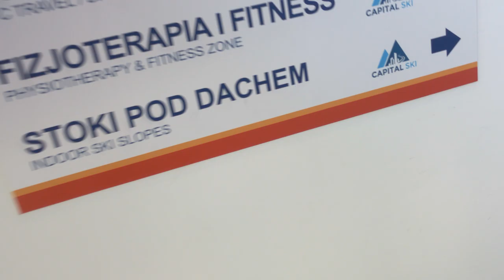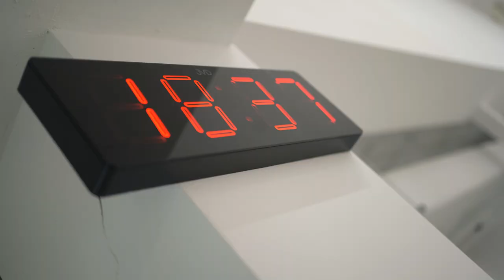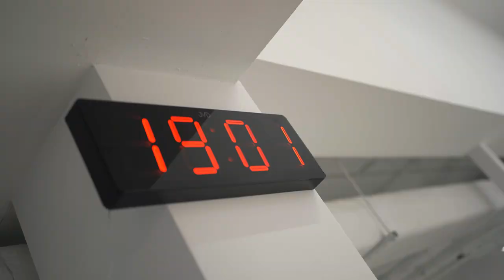Wezwanie na dywanik – czy warto iść na narty pod dachem?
Capital Ski to nowe miejsce na warszawskiej mapie narciarskiej. Można tu jeździć na nartach przez cały rok na dywanie Maxxtracks. Czy warto? Sprawdzam!

Śniegi stopniały, a sezon nie był tak udany, jak wszyscy byśmy chcieli. W związku z tym wybrałem się na warszawskie Szczęśliwice, by sprawdzić jak jeździ się na nartach w hali. Idea nie jest nowa – tego typu obiekty od lat dostępne są w wielu miejscach na całym świecie, mamy nawet podobne obiekty w Polsce. Jednak w Warszawie narciarze przez cały rok mogli korzystać tylko z igielitowego stoku. Capital Ski działa od początku tego roku i kusi entuzjastów dwóch i jednej deski możliwością treningu i nauki niezależnie od pogody.

Podczas nagrania zrobiliśmy mały eksperyment – chciałem, by na gorąco o wrażeniach opowiedział ktoś, kto jest zawodnikiem, a nigdy nie korzystał z podobnego urządzenia. Dlatego to właśnie fragment z Antonim Zalewskim, którego pierwsze skręty na dywanie możecie obserwować, jest szczególnie cenny. Oprócz tego poznacie Annę Jaworską-Roguską – szefową obiektu, a o zaletach tego miejsca opowiadają instruktor Piotr Tekiel oraz dbający o wyposażenie narciarskie Jacek Mieszczak.

Naprawdę jestem bardzo ciekawy co sądzicie o takim narciarstwie. Dajcie znać w komentarzach czy korzystacie z dywanów i jakie macie wrażenia!

0:00 Intro
0:46 Wchodzimy do środka
1:58 Jeżdżę na dywanie
4:03 Czym jest Capital Ski
7:23 Eksperyment z Antkiem
12:13 Podsumowanie